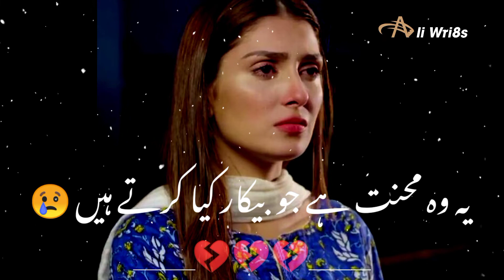Best Status 💔 🥀Very Sad Poetry Status 😰 Broken Heart 💔 WhatsApp Status 😥